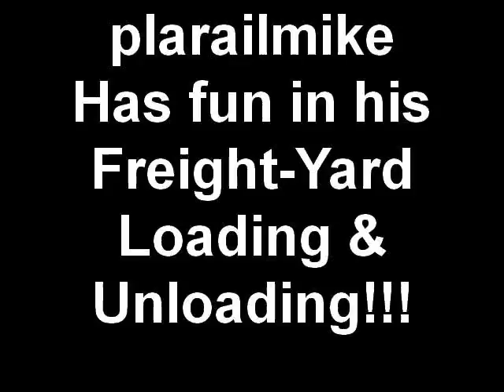FREIGHT-YARD LOADING & UNLOADING